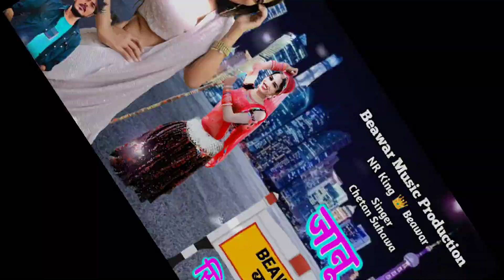जानू ब्यावर में मिलबा आजा 🥺- Love Song | NV 💔 | Chetan Suhawa | NR King👑Beawar -(NiteshRaj)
जानू ब्यावर में मिलबा आजा 🥺- Love Song | NV 💔 | Chetan Suhawa | NR King 👑 Beawar (NiteshRaj) | Beawar Music Production

Hello dosto,
दोस्तो मैं आपका भाई NR King 👑 Beawar आपके अपने YouTube channel पर आपका स्वागत करता हूं, Beawar Music Production पर आपको रोज एक नया (Latest Song) गाना मिलेगा | कृपया इस चैनल को subscribe करके आपके अपने भाई को सपोर्ट करे, और हर वीडियो को share and like करे :- धन्यवाद ! 🙏🙏

kolish rajput ki yad aawe re mix roshan Ajmer
bichu gang new song
girdhari gurjar
dhaglu guwadiya new song
kolish rajput new song
bichu gang
danjar rinku tigar
dj rajosi
bichhoo Gang Beawar
bichu gang beawar song
बिच्छू गैंग ब्यावर
बिच्छू गैंग ब्यावर का सॉन्ग
पवन खरवा
पवन किंग खरवा
kolish bhai kiyad
kolish rajput beawar
kolish rajput beawar song
kolish rajput beawar ki maut kaise hui
kolish rajput ko kisne mara
gham last song
kolish bhai Beawar
kolish bhai Gana
Bhai Kolish Ka Gana
pawan kharwa
kolish rajput
gangstar
king of kolish rajput Beawar
007 gangstar king
kalu bhai makhupura king
kolish rajput Beawar gangster
king of kolish
pawan kharwa
ap group badliya
ns group
Jassi bhai kharwa
jasveer singh kharwa
jassi group new song
jassi group song
jassi group kharwa new song
rajsa kharwa song
Rajsa kharwa song
Shetty kharwa song
jassi king kharwa new song
जस्सी ग्रुप खरवा सॉन्ग
hindu bhai jasveer singh kharwa
007 gang
Raju Manju don kolish bhai
kolish
kolish Rajput
kolish rajput beawar
beawar
bichhoo gang new song
बिच्छू गैंग न्यू सॉन्ग
rajput Beawar gangster
king of kolish
Rawat bhai kolish
pawan kharwa
Ajay rawat
Rawat Fun Indian
Ajay S rawat palra
Cobra gang song
cobra gang new song
surya bhai new song
Surendra banna song
Surendra banna lakhaguda new song
cobra gang bhim
cobra gang bhim song
Surendra lakhaguda song
Sarkar group song
Sarkar group new song
lachhu banna song
lachhu bana song
lachhu banna karla new song
Lachhu banna karla song
Sarkar group karla new song
Sarkar group karla song
Lachhu boss karla song
chandu rider song